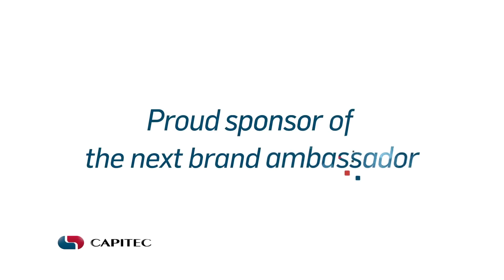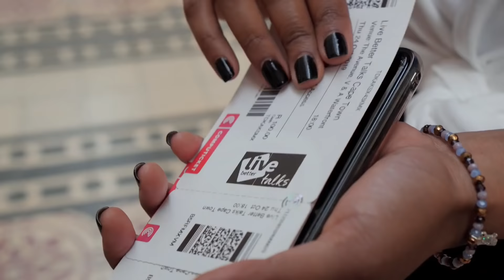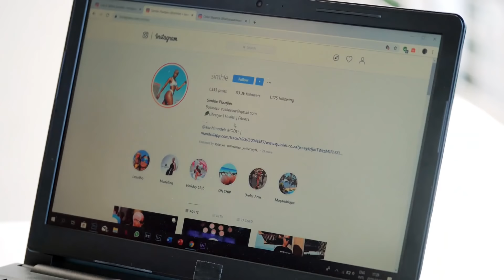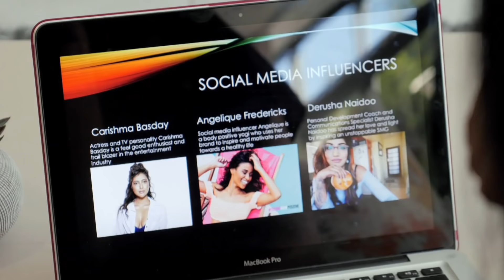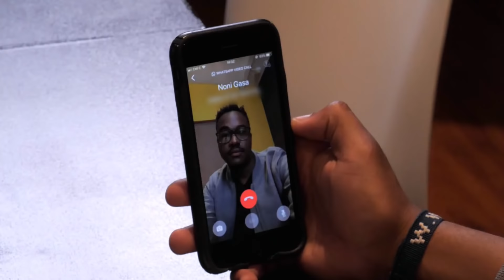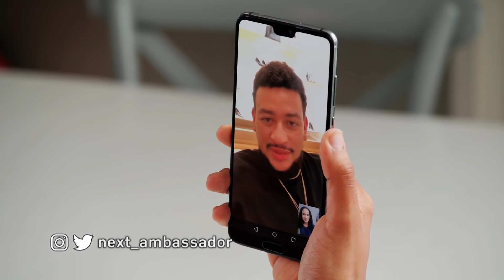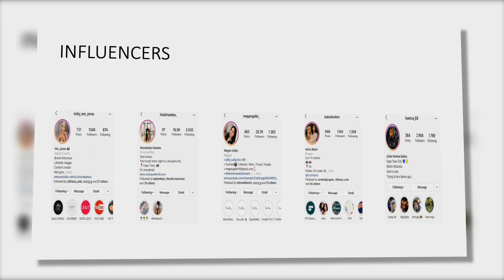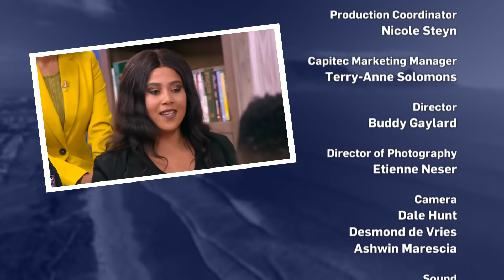Episode 12 | The Live Better Talk Event | The Next Brand Ambassador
The remaining 6 finalists had to keep it together despite all the nerves, and show their worth while assisting at the Capitec Live Better Talks event in Cape Town.

These talks are a networking and engagement platform that aims to ignite positive thinking and conversation, and affords all who attend an opportunity to connect with trail blazers.

With high profile speakers including the likes of highly respected scientist and UCT Vice-Chancellor,  Mamokgethi Phakeng, entrepreneur and co-founder of SweepSouth, Aisha R. Pandor, and inspiring SA muso's AKA, YoungstaCPT and J'Something, you can believe the pressure was on like never before.

With only one episode left before the grand finale on Thursday, 7 November 2019, you can believe this challenge was a big one. Only 5 contestants will go through to the finale. Keep watching to see who made it.